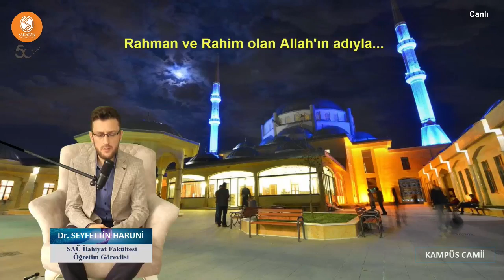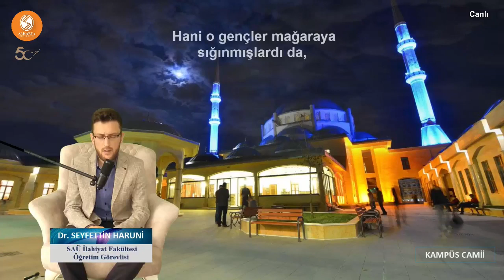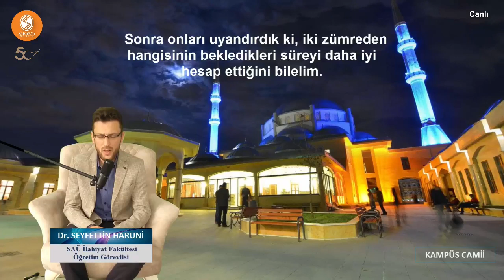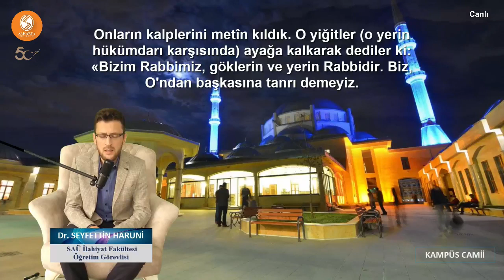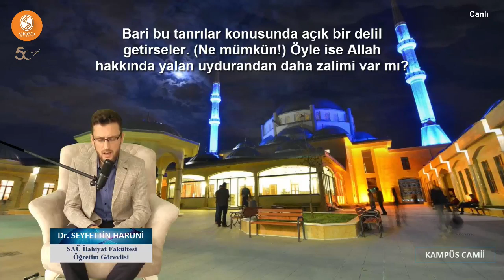Prof. Dr. Ahmet Bostancı ile Ramazan Söyleşileri Bölüm 3